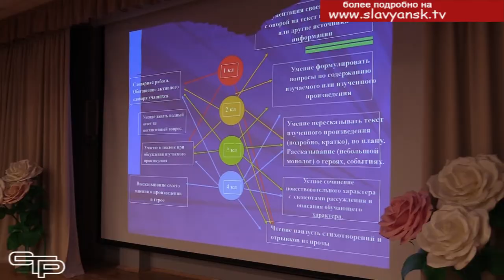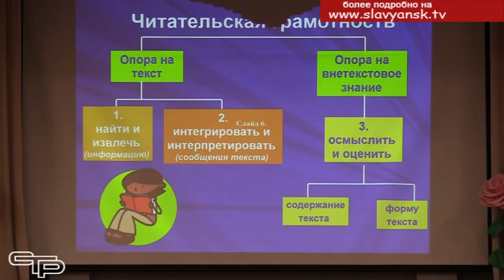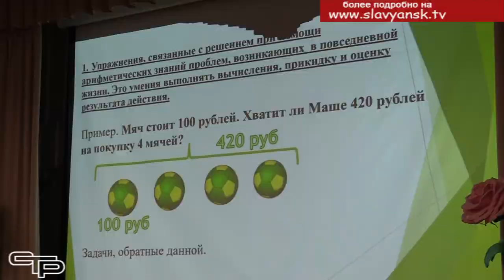Учителя обмениваются опытом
Для того, чтобы освоить современные образовательные технологии и тем самым повысить качество образования, славянские учителя активно участвуют в работе районного методического объединения. Это позволяет им получить практическую помощь для роста педагогического мастерства